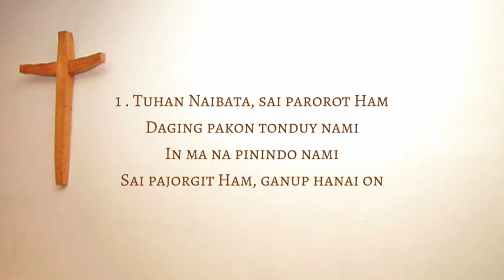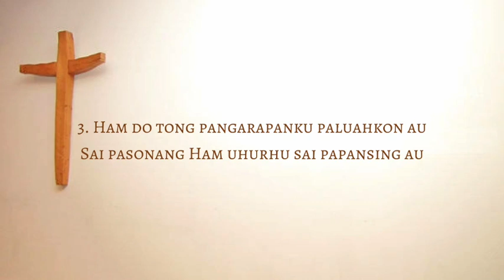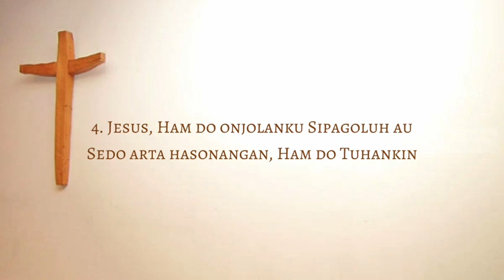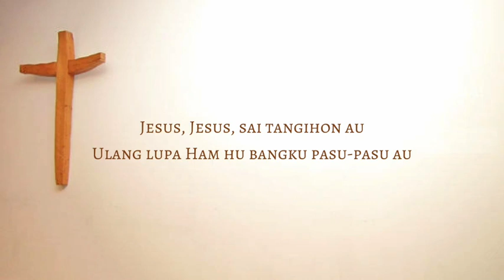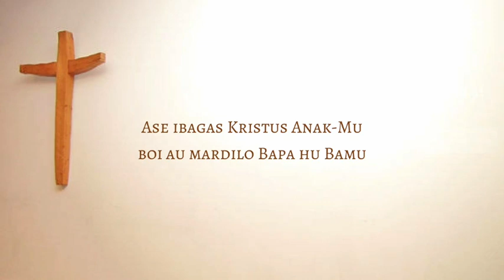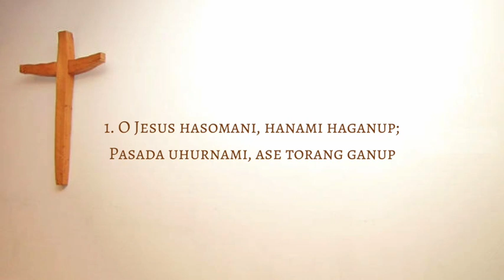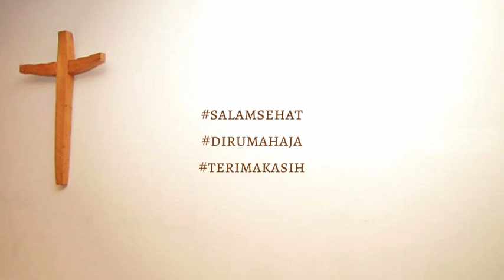Kebaktian Partonggoan Rumah Tangga Minggu Rogate GKPS Resort Tebing Tinggi II Distrik V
Panduan Kebaktian Partonggoan pada Minggu Rogate GKPS Resort Tebing Tinggi II Distrik V

1. Votum-Introitus-Tonggo
2. Mandoding Haleluya No 9 : 1+3
3. Sibasaon 1 Kronika 17 : 16-27
4. Mandoding Haleluya No. 308 : 1+3+4
5. Ambilan Lukas 18 : 1-8
(Kotbah oleh Pdt Grace Sumbayak MTh)
6. Mandoding Haleluya No. 1 : 4-5
7. Tonggo Pangapition (Doa  Syafaat)
8. Mandoding Haleluya No. 8 : 1 -2  (irik patumpu galangan)
9. Tonggo Galangan - Panutup - Pasu-pasu

Selamat beribadah. Tuhan mamasu-masu